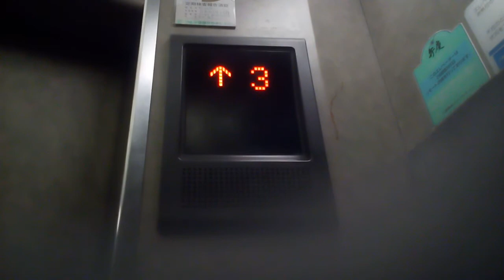三菱エレベーター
松山市付近某ビルにあります。まだ未更新のままで運転しています。機種はグランディです。アナウンスだけ交換されています。
メーカー:三菱
設置年:1991年
定員:6名
積載:450kg
キャンセル機能:なし
アナウンス:あり (気配りアナウンスのみ)
戸閉ブザー:あり (電子音チャイム)
到着ベル音:なし
ボタン確認音:なし
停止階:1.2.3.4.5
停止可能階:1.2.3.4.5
撮影:NEC LAVIETabE PC-TE508BA (2021年2月7日撮影)